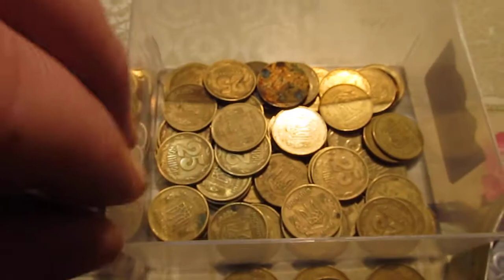Видео для аукциона с продажи копилки монет Украины.